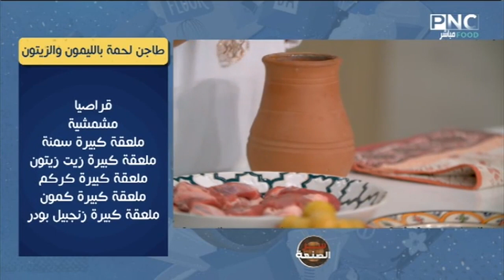طريقة عمل طاجن لحمة بالليمون والزيتون - كسكسي بالخضار | سر الصنعة مع الشيف دعاء السمنودي